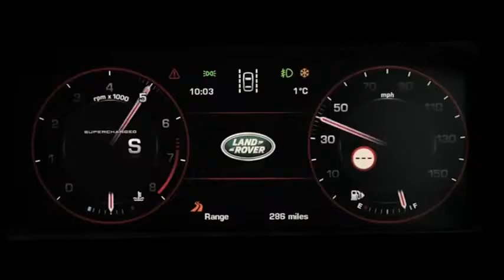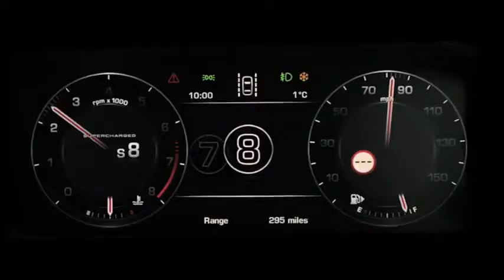All New Range Rover Sport Driving Dynamics,sport cars video, sport cars 2016,Best Sport CARS Video